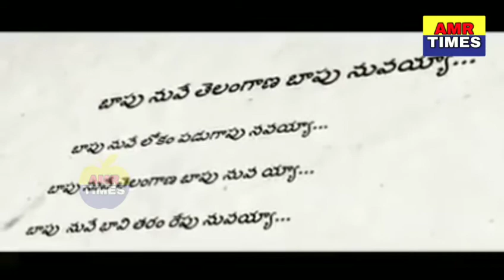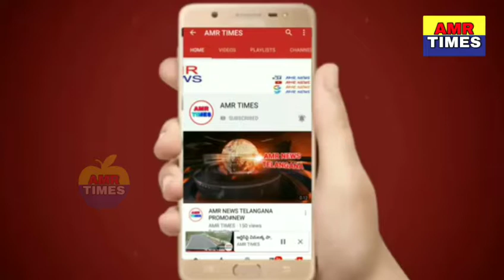తెలంగాణ బాపు..కేసీఆర్ సాంగ్.. || telangana cm kcr song..